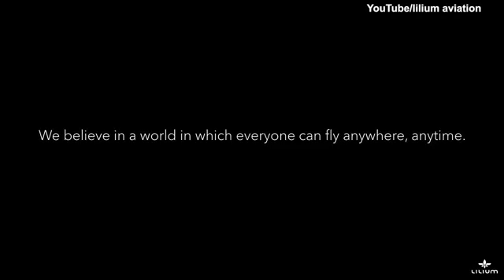LILIUM AVIATION'S FIRST TEST FLIGHTS FOR ELECTRIC VTOL JET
Footage Courtesy: Lilium Aviation

Air taxis you can summon with your smartphone have stepped closer to reality.
A radical zero-emission electric plane capable of vertical take-off and landing has successfully completed flight tests.

The two-seater Lilium Jet carried out a series of tests above Germany, including a mid-air maneuver in which it transitions from hover mode to forward flight, the firm has revealed.

And, Lilium also revealed that it is working on a larger, five-seater version that the firm says could soon be used for ride-sharing services.

The Latest News From The Science & Technology World

DR WORLD NEWS